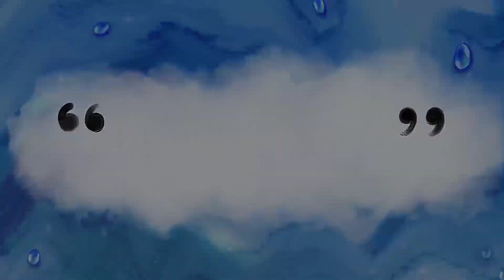কালো বউ (পর্ব ১) Bengali Story || Barbie Doll Story